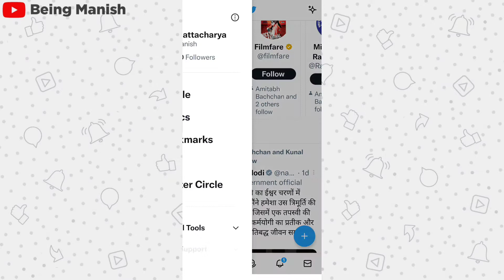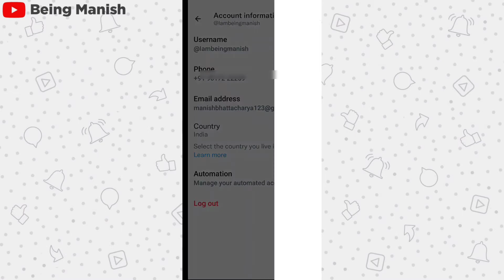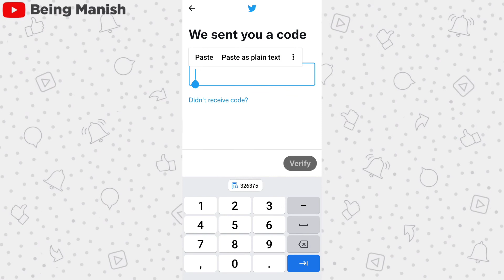Twitter Account Ka Email Id Kaise Change Kare | Twitter Gmail Account Change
People Search Related Queries :-

change twitter email
twitter email change
twitter me email kaise change kare
twitter account ka gmail id change kaise karen